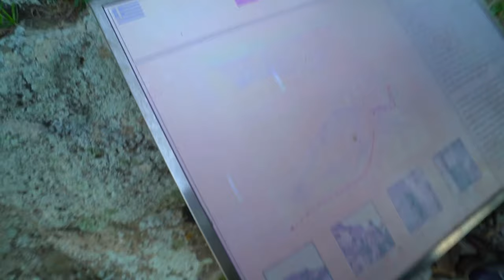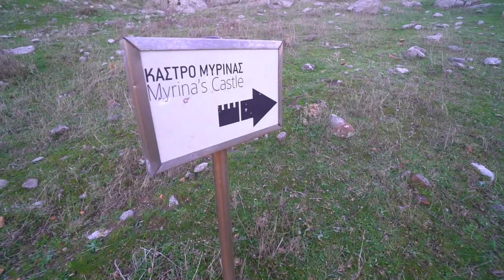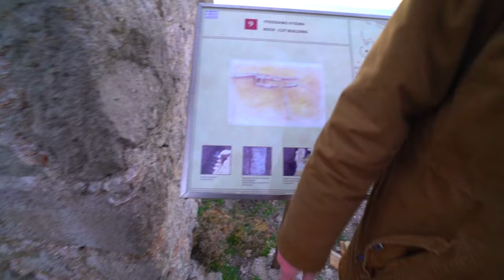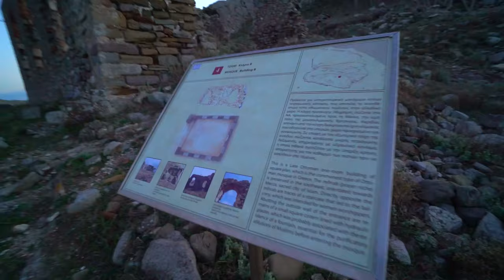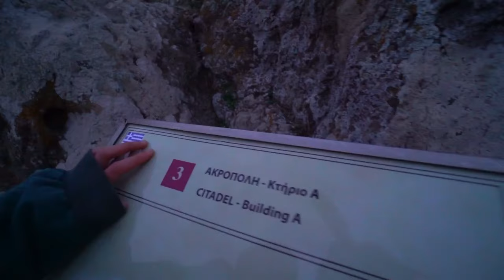The castle of Myrina